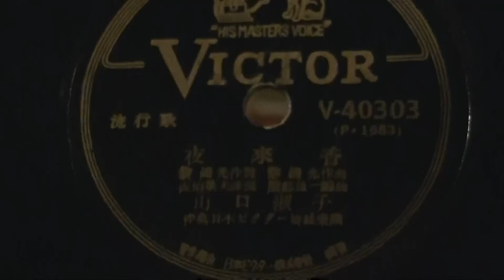山口淑子 (李香蘭) Shirley Yamaguchi； 夜来香 Ye-Lai-Xiang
Victor V-40303 (P-1583)
Released in 1950
Accompanied by a phonograph-shaped mosquito repellent
EMG MkXb with a steel needle